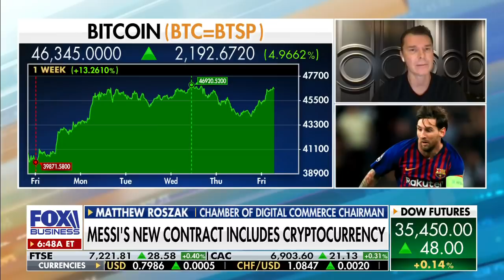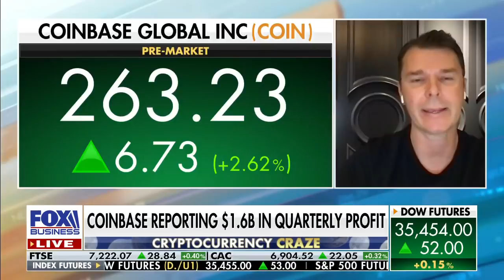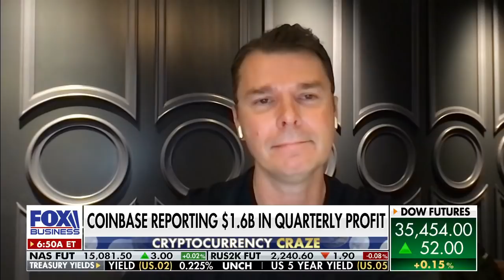Crypto investor warns government oversight could create ‘bad regulation’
Digital Chamber of Commerce chairman Matthew Roszak says though the Senate blocked cryptocurrency regulation in the infrastructure bill, it created potential for ‘bad regulation’ in the U.S.